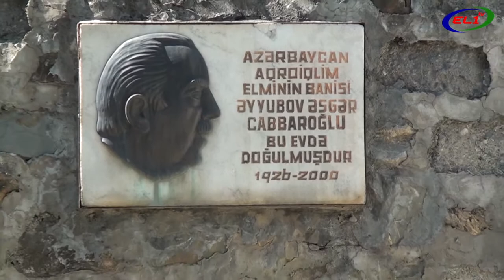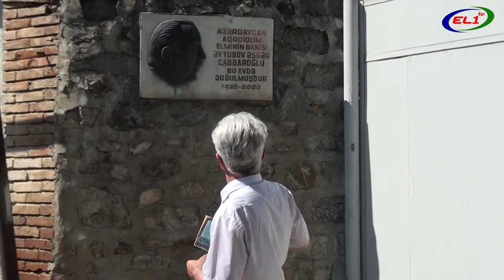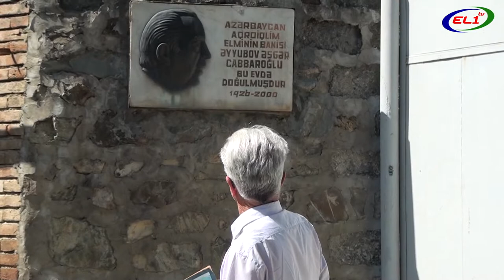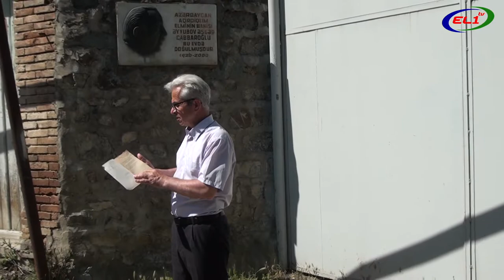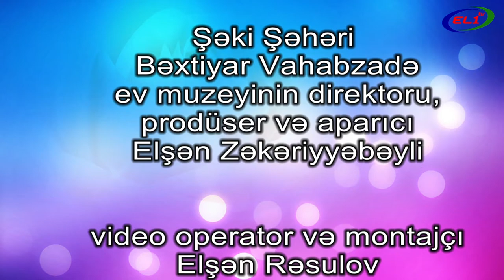Şəki yurdum mənim 8 ci hissə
Azərbaycanın görməli, gəzməli və sevməli şəhəri Şəki haqqında sənədli film.
Documentary about Sheki, the tourist city of Azerbaijan